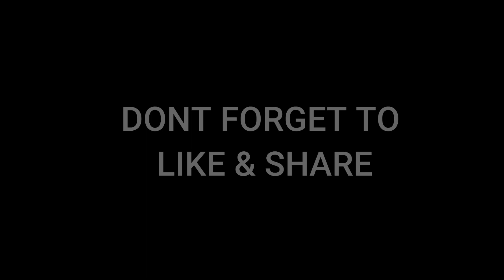CG TV BOHOL - SAKIT